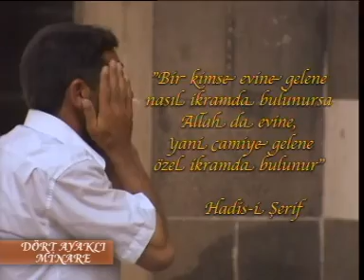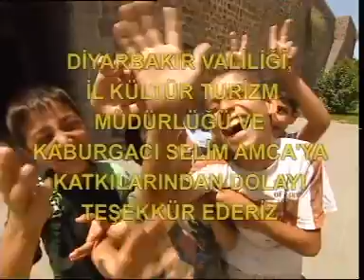BELGESEL ATV HER ŞEHRİN BİR HİKAYESİ VAR DİYARBAKIR 2010